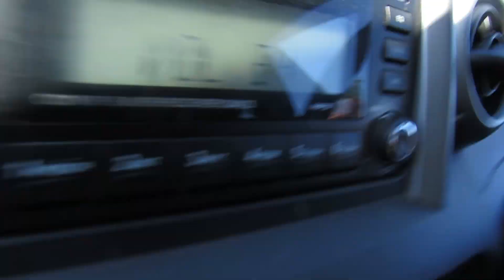My brother has finally shown interest in my passion | Alpha Shred episode 3 | Shoulder workout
In this episode I'll take you through my shoulder workout that I use to get shredded, I want to show you guys that there's no need to have the fanciest gym to achieve the body that you want. I want to show you that with hardwork the sky is the limit, and that I actually enjoy working out, and pushing myself over the limit.